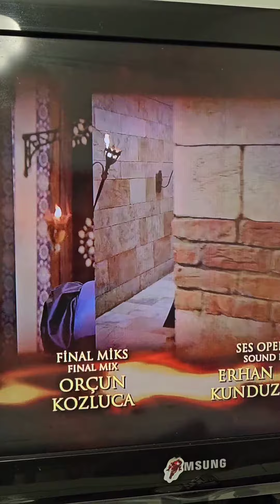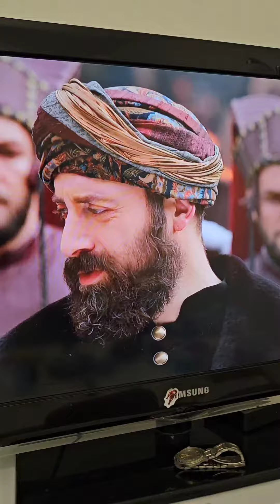Смотрим Великолепный Век с Самира, серебро ЦирконС, СеребрянаяЛилияУфа украшения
Украшения из серебра